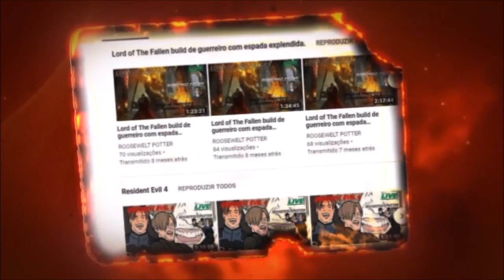Dark Souls 3 Kill Bill Uma Thurman vs O campeão Gundyr